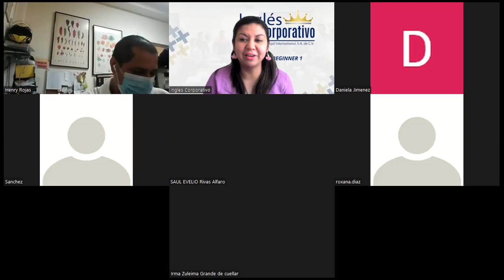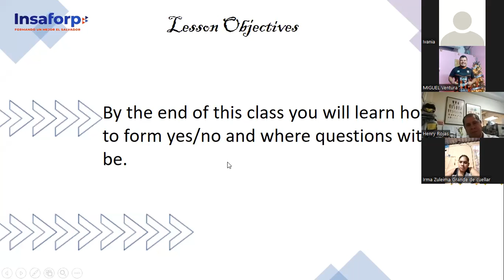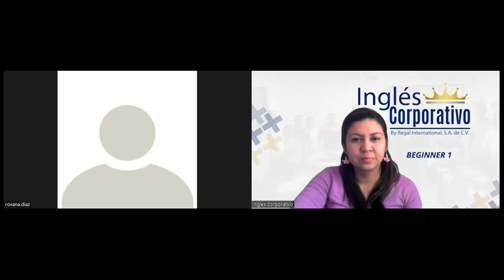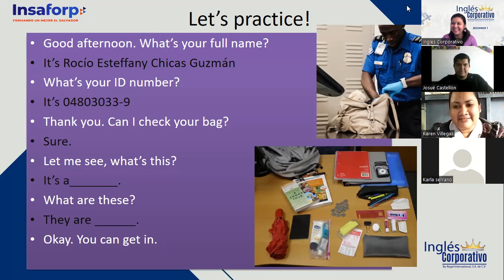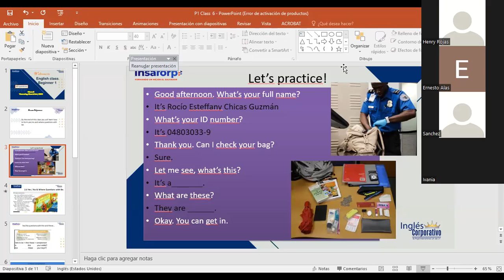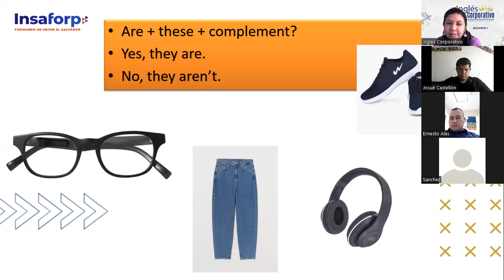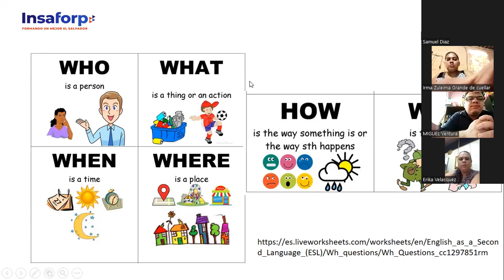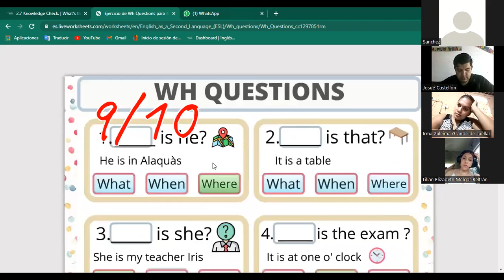Ingles Corporativo-Yes/No and Wh questions with be -Class #6